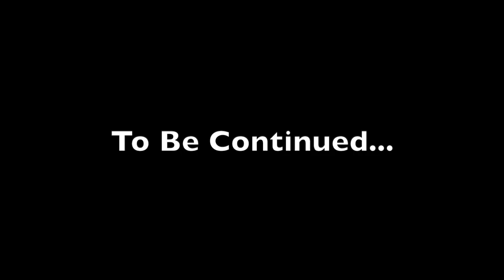All-in-One Mini Stove for Car Life | Cooking Scallion Pancakes | Living in My Car ep 35 | 床车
Kovea All-in-One-Mini Stove

Things I used in my car:

Sleeping Pads